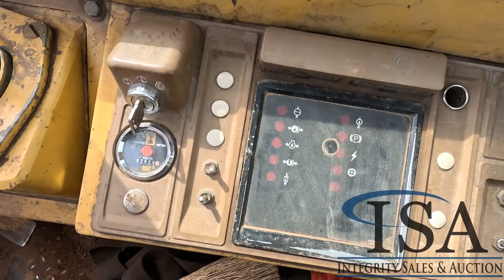2784 - 1987 Caterpillar 826C Landfill Compactor/Sheepsfoot Wheels Will Be Sold At Auction!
1987 Caterpillar 826C Landfill Compactor/ Sheepsfoot Wheels Will Be Sold At Auction! for all the auction details!